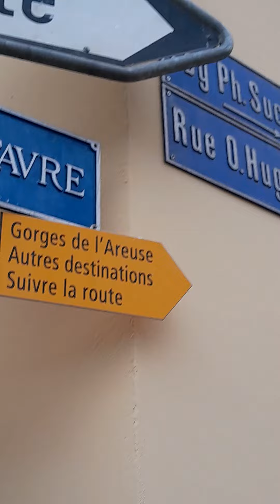View of the tower; 26 February 2024